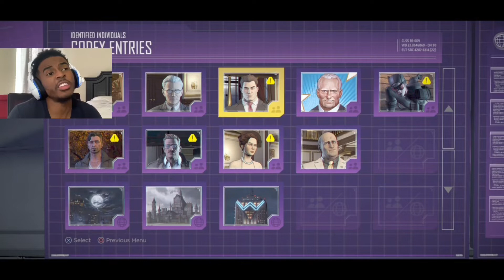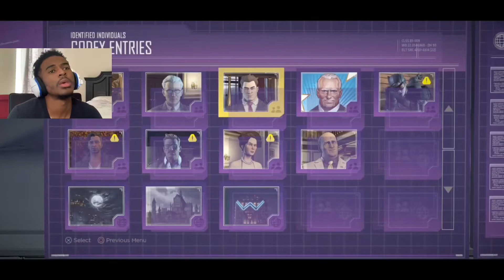BATMAN IS TOO VIOLENT! (Batman Realm of Shadows part 3)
TELL A FRIEND WHERE YOU GOT THE CHANNEL!!!

Batman Realm of Shadows gameplay part 3